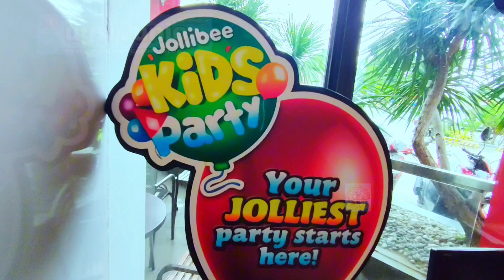nag Jollibee kami sa Mcdo